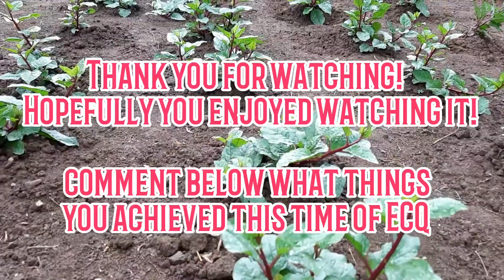My Corona Garden Update | Farm Vlog